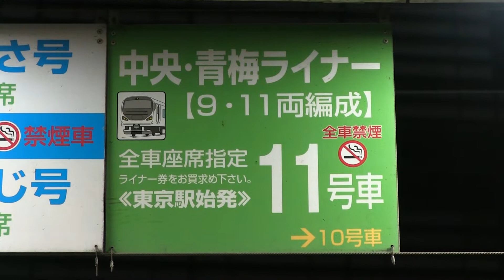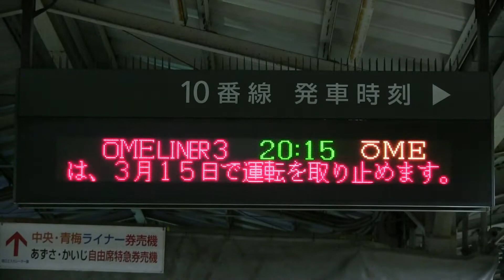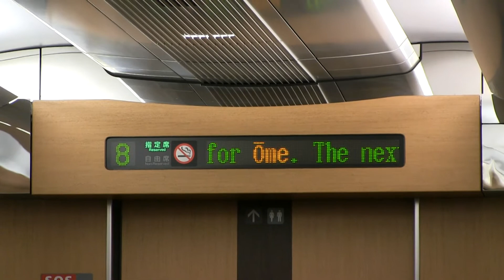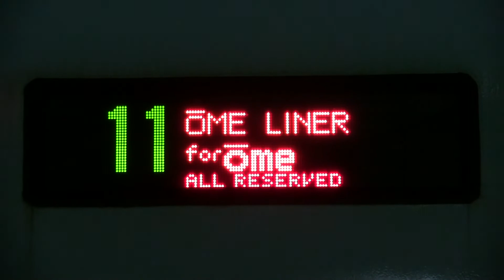消えゆく青梅線ライナー列車「青梅ライナー」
平日ラッシュ時に運行している青梅線のライナー列車「青梅ライナー」です。
２０１９年３月ダイヤ改正で特急列車へ格上げとなり廃止が決定しています。

撮影したのは夜の下り、「東京」始発「青梅」行きの青梅ライナー３号です。
乗車した新宿駅、新宿駅発車直後の車内、降車した河辺駅などでカメラを回しました。

車両は中央線の特急列車でおなじみのＥ２５７系です。
このＥ２５７系もダイヤ改正で中央線の特急列車の定期運用から撤退します。

撮影地　新宿駅　河辺駅